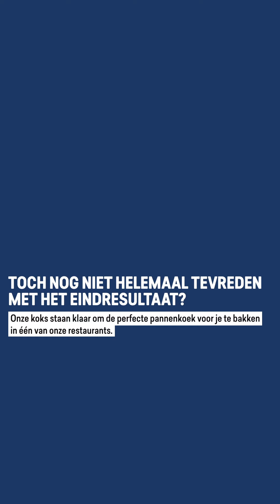How to make a healthy Dutch pancake - Tutorial by PANCAKES Amsterdam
Hoe bak je de perfecte pannenkoek, leer van onze professionals.

Ga eens ‘out of the box’! Een pannenkoek kan in veel meer variaties dan enkel met stroop en poedersuiker. Zo laat Iris vandaag zien hoe je haar favoriete pannenkoek maakt, met lekker veel groentes.

💡Tip: vaak heb je in de koelkast nog wel wat groentes liggen die van een vorig gerecht, maar hier een pannenkoek van, zo ga je voedselverspilling tegen.